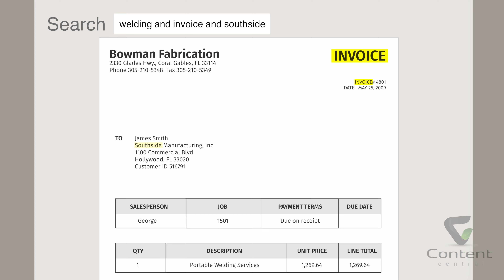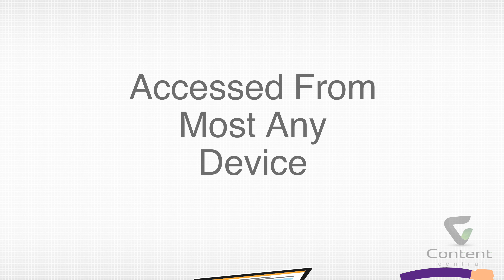Content Central by Ademero | Enterprise Document Management Software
Content Central by Ademero is an enterprise document management system packed with features and designed with the end user in mind.

Simple, flexible, and powerful, Content Central can easily transform your office from a file cabinet wasteland into a streamlined and efficient workplace.

The process begins by capturing documents and files from scanners, network folders, or even email accounts.  Content Central quickly and accurately converts these scanned items into FULLY searchable pdf files.  Documents can be retrieved with a simple full-text-search or by using content keywords and other intuitive index information; a process that once took 10 to 15 minutes now takes only a few seconds.

Content Central is one of the few document management systems that allows you to group your scanned documents into packets or folders by unique values like purchase order, invoice, project number, or by the criteria of your choice. This makes it incredibly easy to keep the documents for various jobs and projects separated and organized.

With integrated e-mail and fax tools, Content Central allows you and your team to distribute documents without requiring external software. It also integrates seamlessly with popular applications like Microsoft Office, Quickbooks, Sage, Microsoft Dynamics, and more!

Content Central features a robust enterprise workflow engine that handles document approval processes and notifications.

Automatically send emails, generate weekly reports, or even call the boss’s cell phone when an important document is waiting for their approval. The possibilities are endless.

Since Content Central is browser-based, it’s compatible with both PCs and Macs, can be deployed quickly, and even accessed remotely from most any device.  Plus, it’s non-modular.  This means you get access to all of Content Central’s great features right away for one affordable price.  No expensive upgrades or add-ons are required.

Interested in learning more about what Content Central can do for your business?  Just call or click to schedule a live demo today!